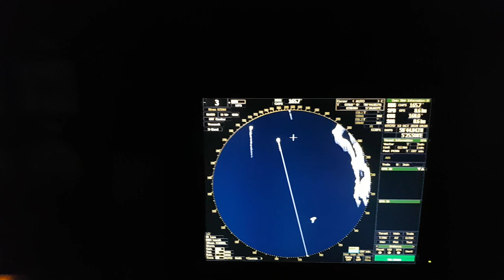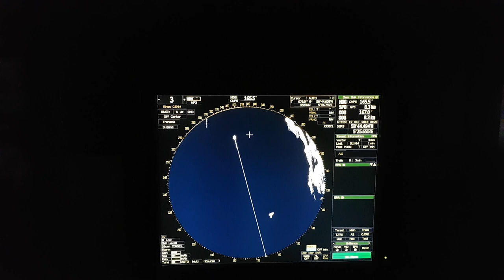Немного о работе ВПКМ